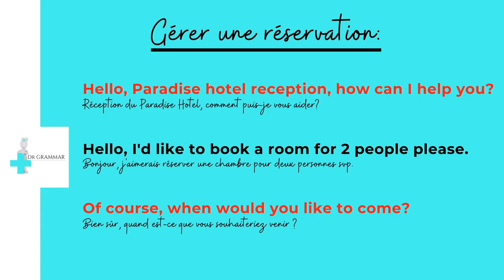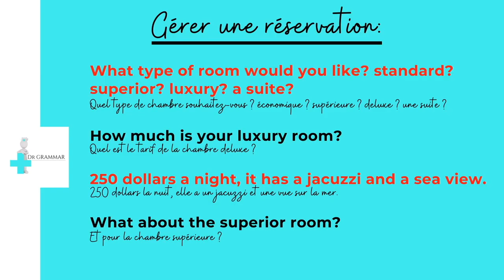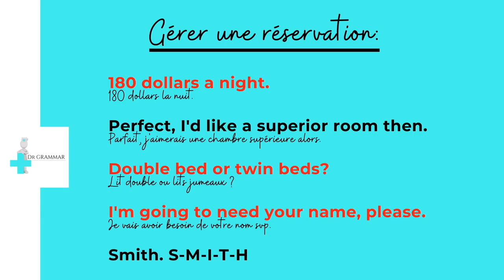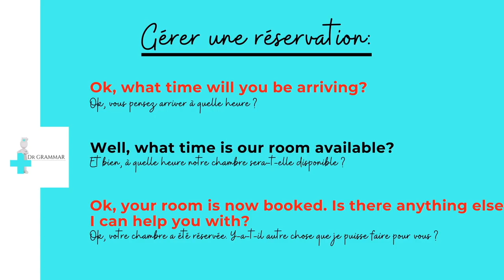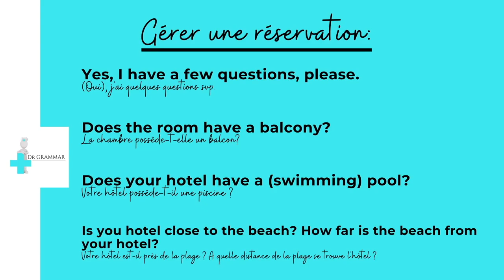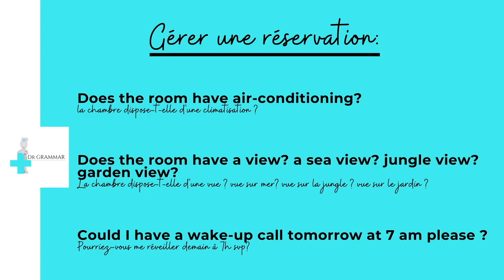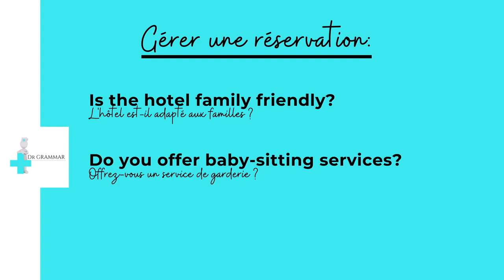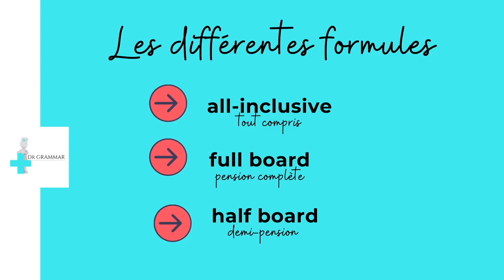Réserver un hotel en anglais : les phrases types à savoir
Cette vidéo vous enseigne les phrases types à connaître lors de la réservation. Elle est utile autant pour les voyageurs que pour les personnes travaillant en hôtellerie :)